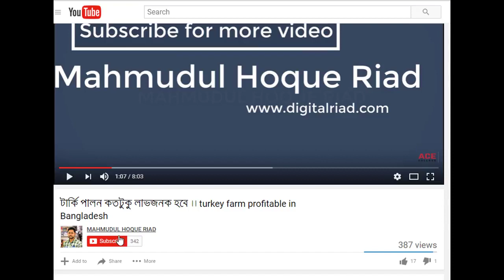কোন জাতের টার্কি কিনবেন different types of turkey breeds 1